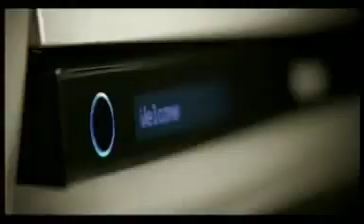Blomberg (Soliton LTD) 2009.avi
Azərbaycanda Rəsmi DİSTRİBÜTER SOLİTON LTD.